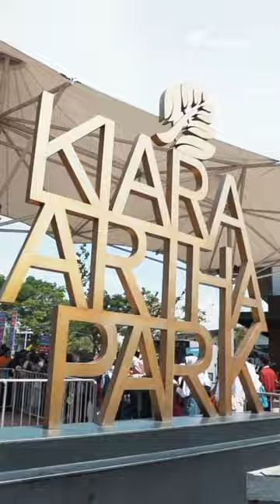Malam Minggu bareng Mata Najwa: Hujan, Seru, dan Bikin Rindu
Mata Najwa Bandung dalam rangkaian Festival Generasi Happy enggak berkurang keseruannya walau diguyur hujan. Salut banget sama akang teteh yang tetap bertahan nontonin Mata Najwa sampai selesai. Semoga ilmunya bisa diaplikasikan langsung.

Buat yang enggak sempat datang, tenang, Sayang. Kamu bisa nonton Mata Najwa Bandung di YouTube Najwa Shihab dan website Narasi. Ada Dimas Djay, Alffy, Linka, dan Iben MA yang bagi-bagi cara kreatif bikin konten.

(Narasi)